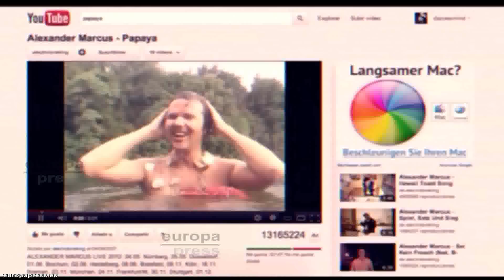'YouFest': La generación YouTube llega a Madrid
El poder de expansión de YouTube llega a Madrid a través de 'YouFest'. El nuevo festival que ha tomado como epicentro cultural la capital para su primera edición internacional.